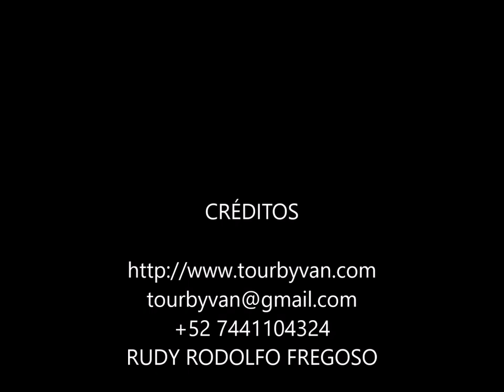23-06-2024 - Acapuco - Shopping Tour and Market Visit Tour By Van Tours